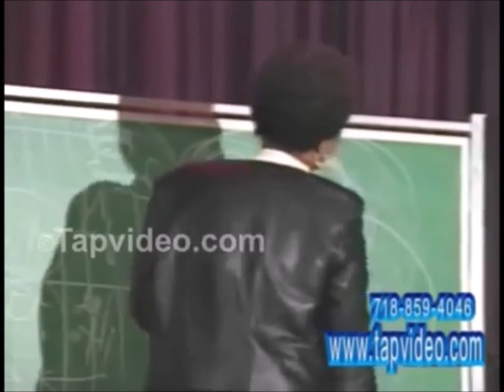Homosexuality is not African. Featuring Francis Cress Welsing Straight Black Pride!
Homosexuality is not African
Straight Black Pride
Straight Black Pride
Straight Black Pride
Straight Black Pride
Straight Black Pride
Straight Black Pride
Straight Black Pride
Straight Black Pride
Straight Black Pride
Straight Black Pride